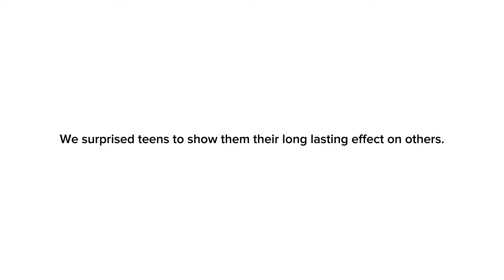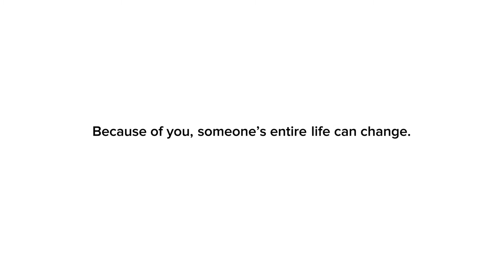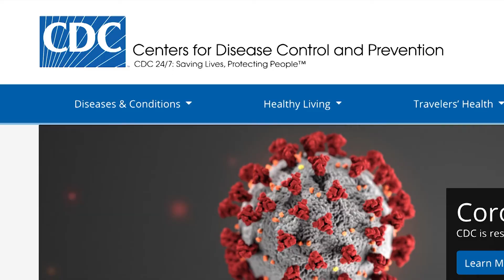CTV News 7/14/20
Tonight's Top Stories:  Maryland restaurants and bars could face fines if establishments are not in compliance with COVID-19 public health rules.